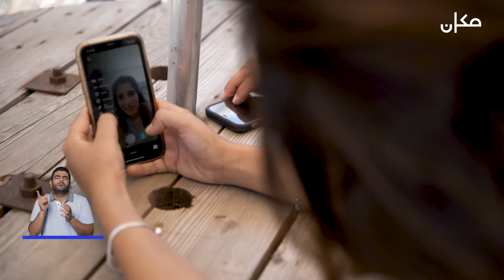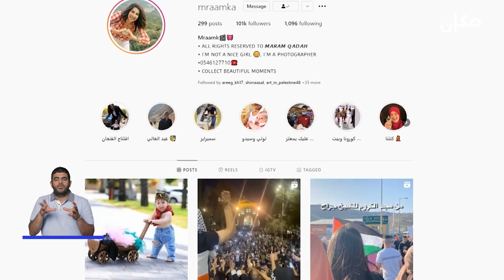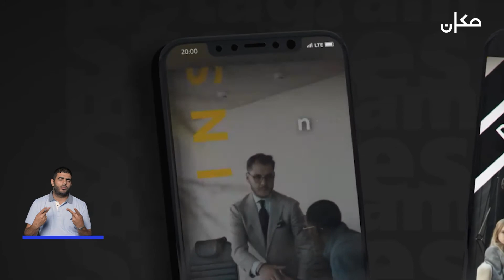المؤثرون على السوشيال ميديا